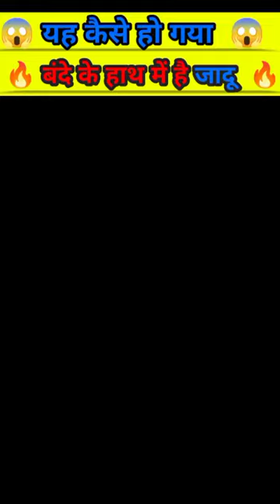Diy Cycle Making Idea using paper coffee cup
yours queries
RS 23 video
shorts video
youtube shorts
crafts video
viral shorts
cardboard craft video
cardboard craft
carry bag craft
unic video
shorts tech
miss hoshiyar
arts video
arts crafts
diy crafts
trending video
trending
टायर का यूज़
tyre craft
RS 23 video
diy Cycle Making crafts
cupcraft
aadha wala